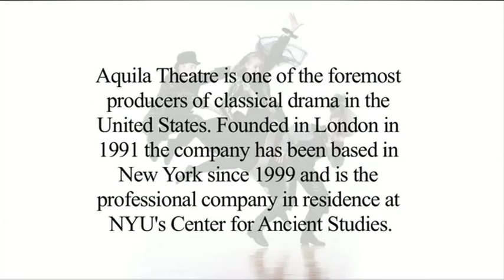Live at Heritage Center: 2014-15 Season Preview (Extended)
563-585-SHOW

The University of Dubuque is pleased to announce the 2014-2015 Live at Heritage Center Performing Arts Series.  The second full season features an increase to 13 events compared to 9 events in 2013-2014.

In response to last year’s positive turnouts, three performances are once again specifically tailored to family audiences with young children. The remaining events comprise two special season opening performances and the CenterStage Series appropriate for general audiences. All guest artist performances have been selected from the best on today’s international touring circuit and will occur in Heritage Center’s signature venue, John and Alice Butler Hall, with a seating capacity of 1000 patrons.

The 8-event CenterStage Series package offers the best value including a host of subscriber benefits including discounted tickets, free events, and advance purchasing privileges on additional events such as Garrison Keillor. Summer Farber Box Office hours are 12:00 p.m. noon to 2:30 p.m. Monday through Thursday until Monday, August 18, when normal 12:00 p.m. noon to 5:30 p.m. hours commence.  For more information or to request a brochure, call the Farber Box Office at 563-585-SHOW (7469).

Subscription and Individual Tickets – Ordering Dates and Details:
*Subscription orders will be accepted upon receipt of order form via fax, mail, and email effective now and processed beginning Monday, July 21; online beginning Monday, July 21; and via phone or in-person at the box office beginning Monday, July 28.

*Individual ticket orders will be accepted upon receipt of order form via fax, mail, and email effective now and processed beginning Wednesday, August 6; online beginning Wednesday, August 6; and via phone or in-person at the box office beginning Monday, August 18.

Heritage Center will offer a public open house on Monday, August 4, from 5:30 p.m. to 7:30 p.m.  The evening will feature live entertainment, ticket giveaways, building tours, complimentary refreshments, and an early opportunity to purchase individual event tickets.

According to Heritage Center Executive Director, Thomas Robbins, “Besides the magnificent storytelling of Garrison Keillor, our second season offers everything from musical nostalgia to theatrical drama to family fun. I encourage everyone to come and experience all that Heritage Center has to offer.”

The 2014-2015 season features the following events:

Thursday, September 11, 2014, 7:30 p.m.  (**NEW DATE**)
John Pinero in Vince: The Life and Times of Vince Lombardi

Sunday, September 21, 2014, 2:00 p.m.
An Afternoon with Garrison Keillor

Friday, October 10, 2014, 7:30 p.m.
The McCartney Years

Sunday, October 19, 2014, 2:00 p.m.
Curious George performed by New York’s Theatreworks USA

Wednesday, October 22, 2014, 7:30 p.m.
Shakespeare’s The Tempest performed by New York’s Aquila Theatre

Friday, November 14, 2014, 7:30 p.m.
Carrie Newcomer, folk singer/songwriter

Friday, February 13, 2015, 7:30 p.m.
The Great Gatsby performed by Montana Repertory Theatre

Saturday, February 21, 2015, 7:30 p.m.
Dallas Brass presents American Musical Journey

Sunday, March 8, 2015, 2:00 p.m.
The Lightning Thief performed by New York’s Theatreworks USA

Thursday, March 26, 2015, 7:30 p.m.
Ensemble Español presents Flamenco Passion!

 Wednesday, April 8, 2015, 7:30 p.m.
Annie Moses Band, gospel & bluegrass

 Friday, April 17, 2015, 7:00 p.m.
The Berenstain Bears Live! in Family Matters the musical

Wednesday, May 6, 2015, 7:30 p.m.
Forbidden Broadway: Alive and Kicking!